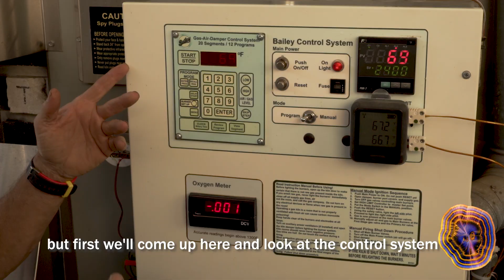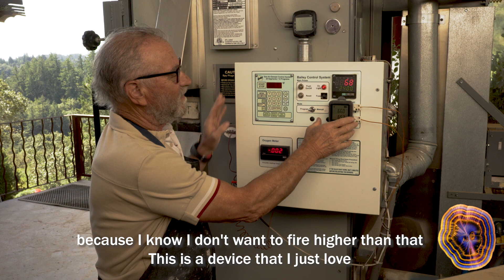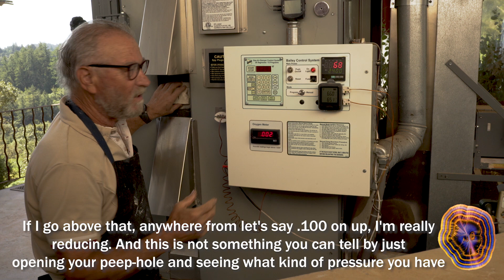HOW TO Fire Crystalline Glazed Porcelain in a Gas Kiln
Join me as I explain how I use and monitor my gas kiln to fire crystalline glazed porcelain.